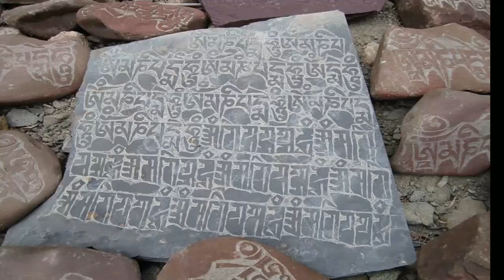दुनिया के अनोखे गांव-Unique villages of the world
दुनिया के अनोखे  गांव जहां पर सब लोग अंधे हैं एक गांव ऐसा भी है जहां पर हर घर में जुड़वा व्यक्ति मिलेंगे और एक गांव ऐसा भी है जहां पर हिंदू मुस्लिम सब संस्कृत बोलते हैं